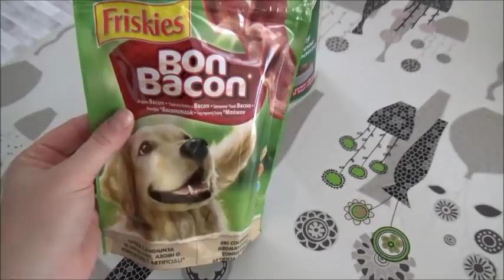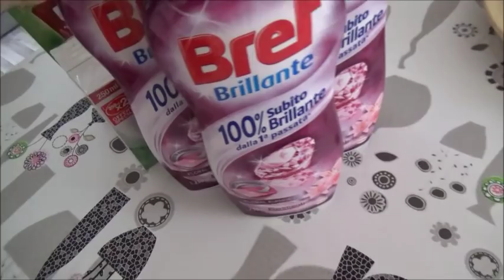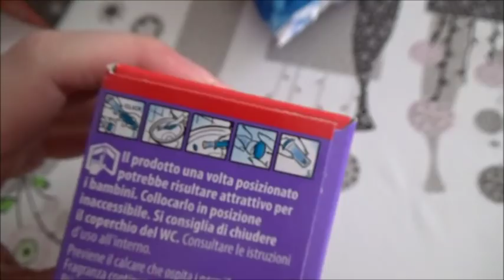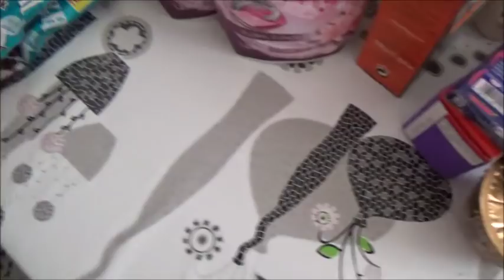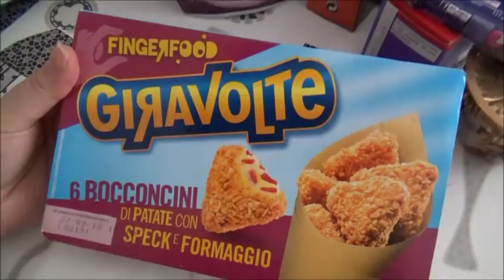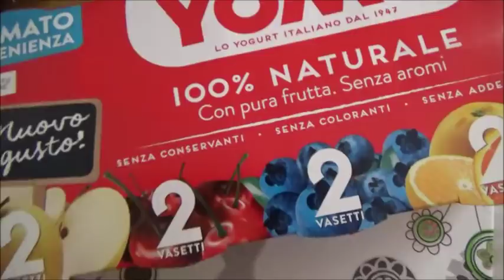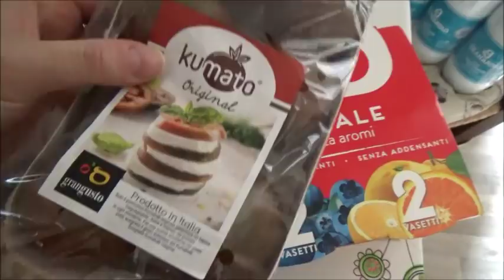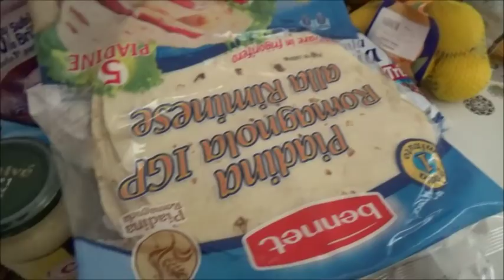ULTIMA SPESA DI AGOSTO // Svuoto il sacco con voi // Robertina